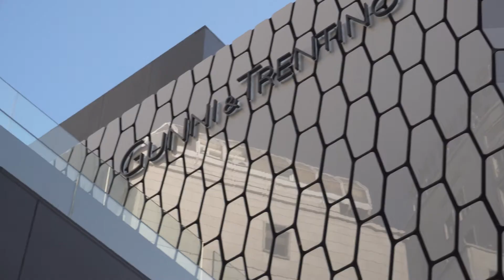Espacio Arquitectura. Parte 3. Covadonga González, PLUG & GO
Entrevista Realizada a Covadonga González, PLUG & GO. Parte 3